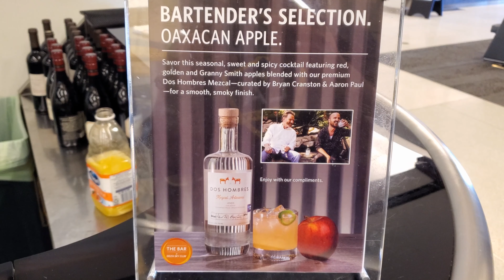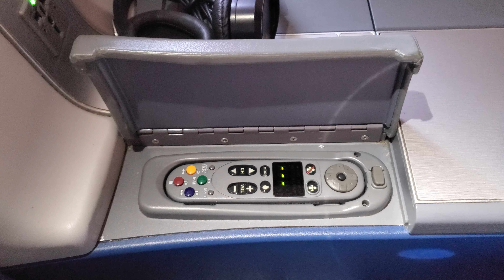Delta One JFK To LAX Highlights/Experience New York to Los Angeles Boeing 767-300